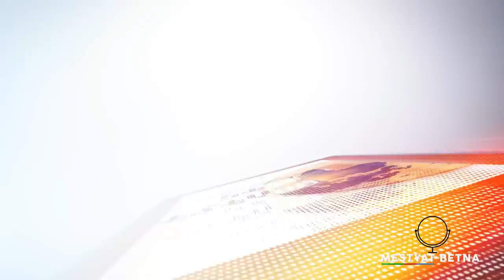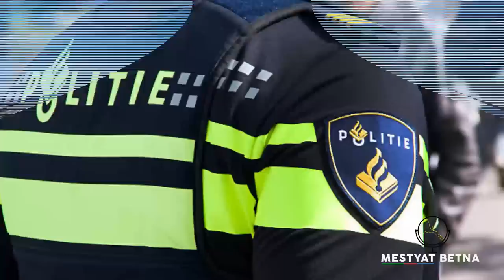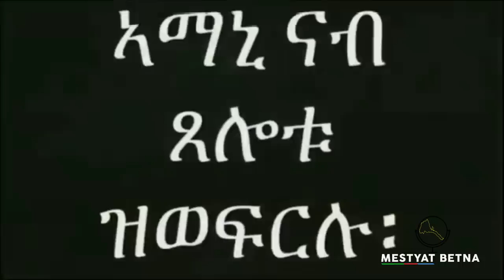Mestyat Betna | ኣብ ሰገነይትን ከባቢኡን እንታይ እዩ ተፈጺሙ፧ | ውሳነ ቤት ፍርዲ ከተማ ዘ-ሄግ ሆላንድ ኣብ ልዕሊ ፈስቲቫል ህግደፍ